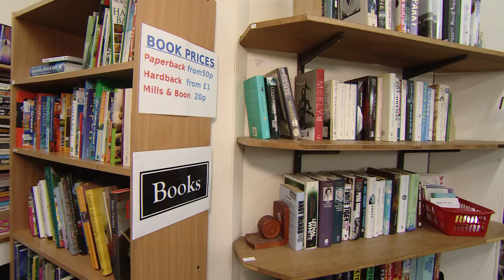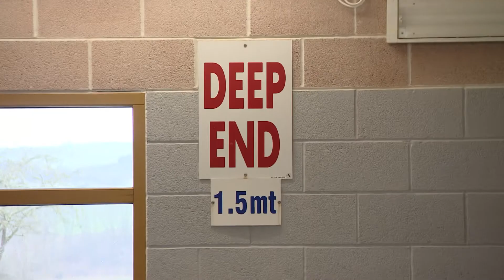Kirkcudbright Swimming Pool counting the cost of major leak